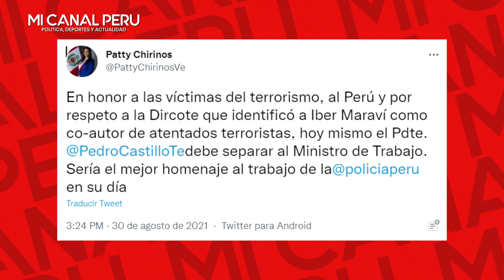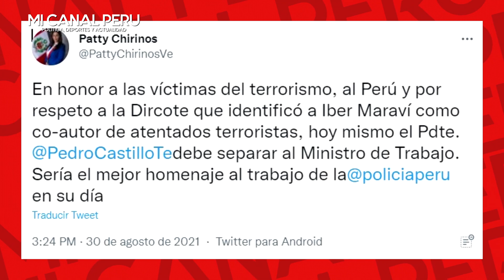PATRICIA CHIRINOS TRAS RENUNCIA DE IBER MARAVÍ: ES EL MEJOR HOMENAJE A LA POLICÍA EN SU DÍA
Patty Chirinos tras renuncia de Iber Maraví: "Es el mejor homenaje a la policía en su día"
La congresista de Avanza país indicó que tras reportaje de Panorama lo que mejor que ha hecho Castillo es aceptar la renuncia del exministro de Trabajo.